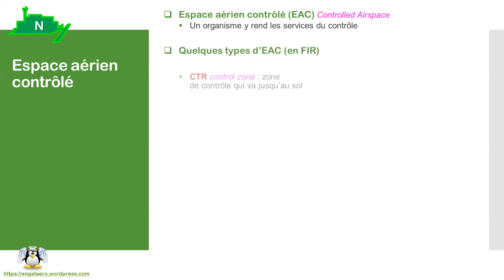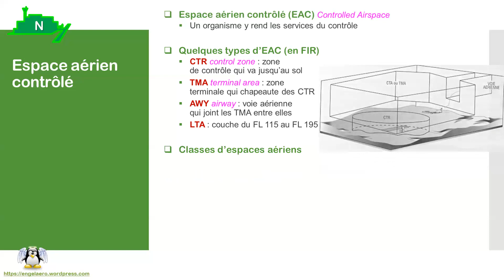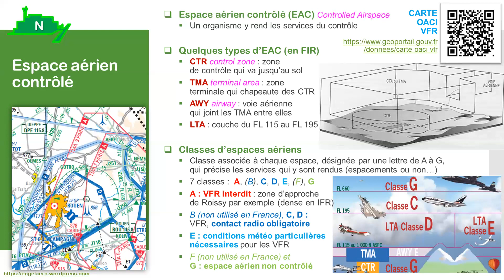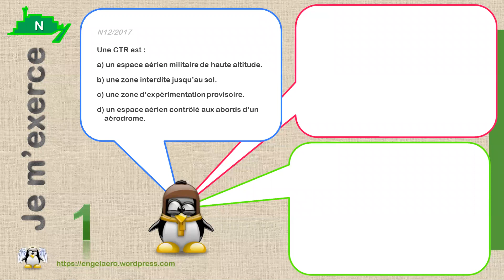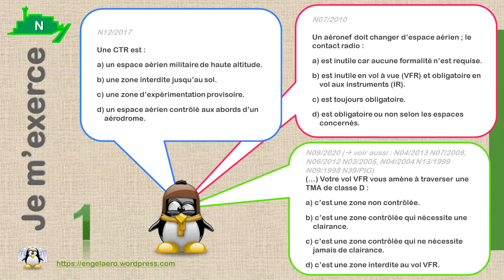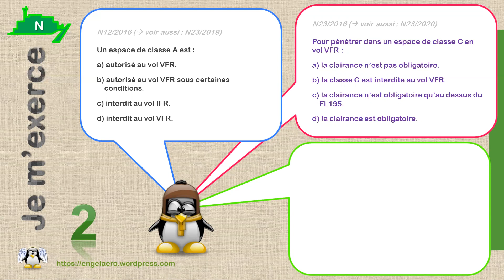🛫Espace aérien contrôlé (BIA, NRS🌍28)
Dans ce briefing de Nav-Réglementation-Sécu du BIA, découvrez et retenez de manière originale les points suivants :
1) Le principe de l'espace aérien contrôlé et les services rendus
2) Les types d'espaces contrôlés en FIR (CTR, TMA, AWY...)
3) Les 7 classes d'espace aérien (de A à G) et les règles s'y appliquant